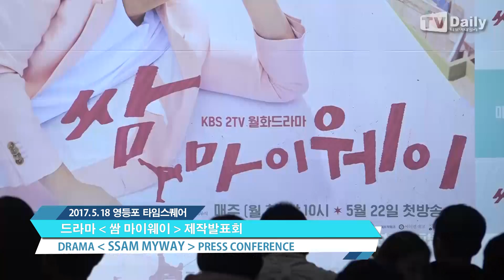[TD영상] 박서준-김지원, 쌈 마이웨이 (fight for my way) 제작발표회 현장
[TD영상] 쌈 마이웨이 제작발표회
 : 박서준, 김지원, 안재홍, 송하윤, 김성오